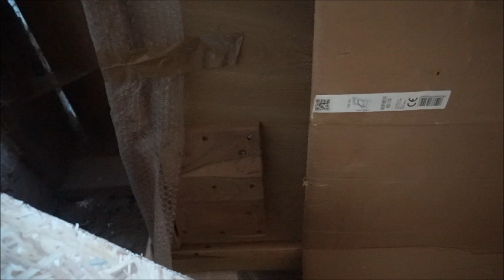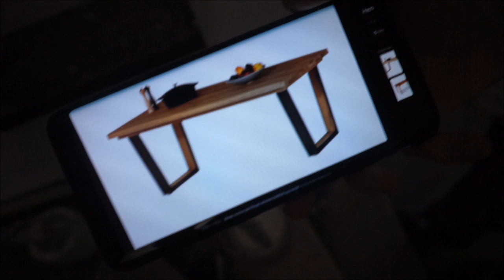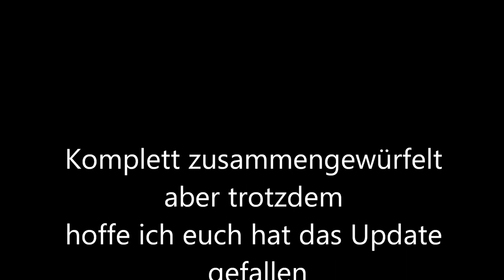Bau-Vlog Nr 21 | Alle Wände stehen!!! || Mama mit 19